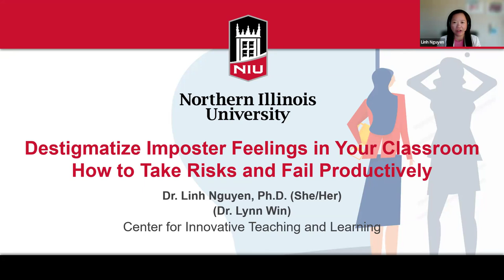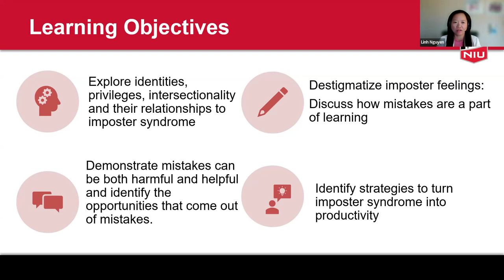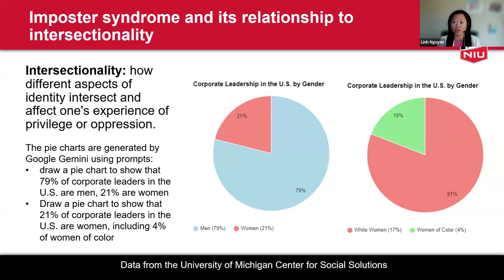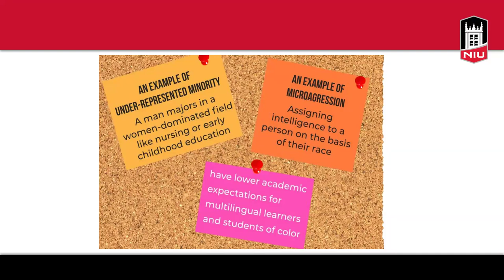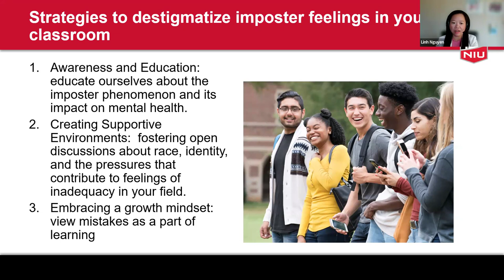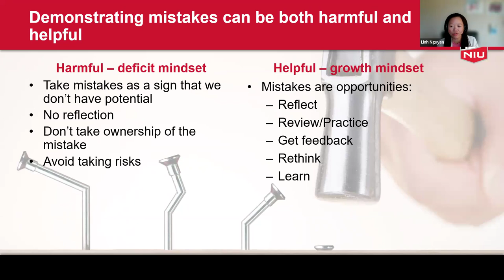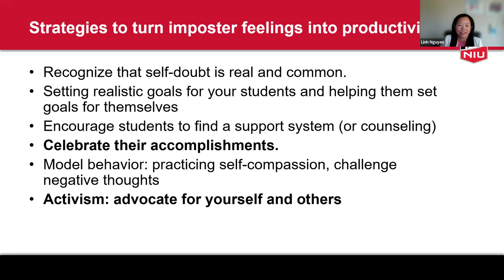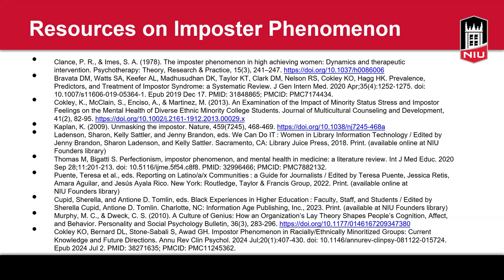Destigmatize Imposter Feelings in Your Classroom